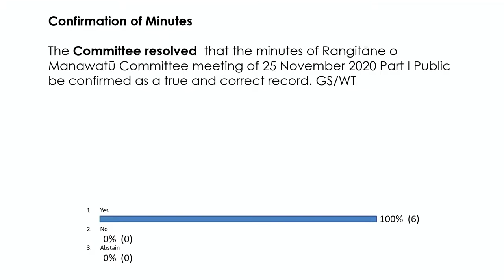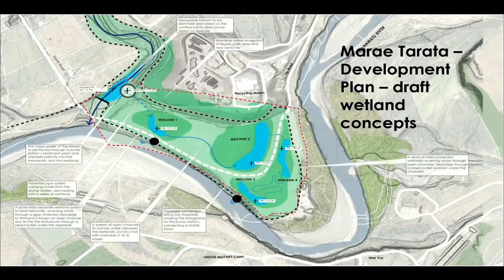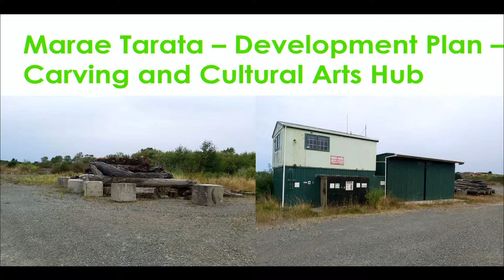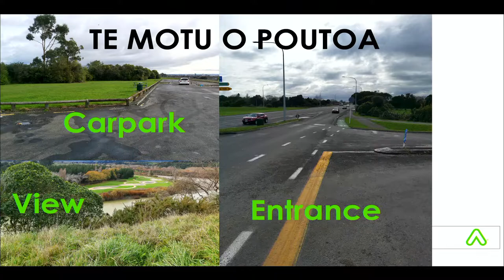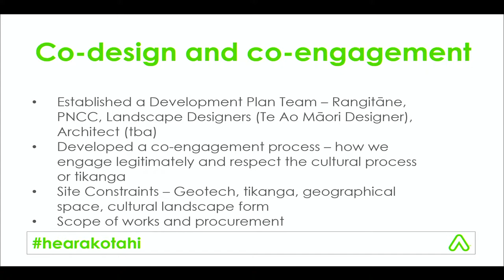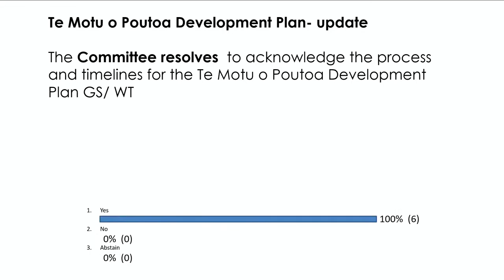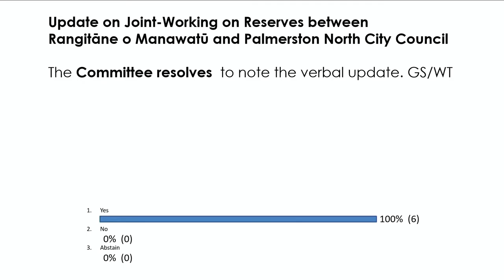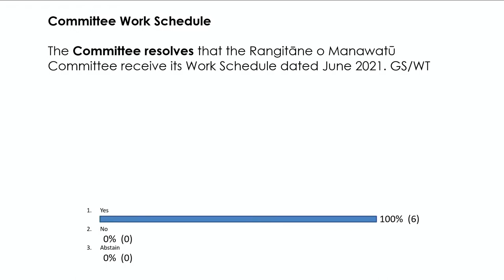Rangitāne o Manawatū Committee | 30 June 2021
Watch the June meeting of the Rangitāne o Manawatū Committee.